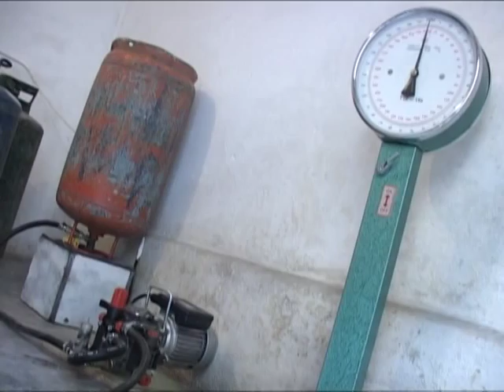SHOQATA E GAZIT DEKLARON BLLOKIMIN E SHITJES,SHKAK MONOPOLI LAJM